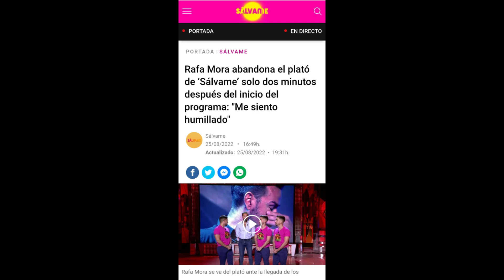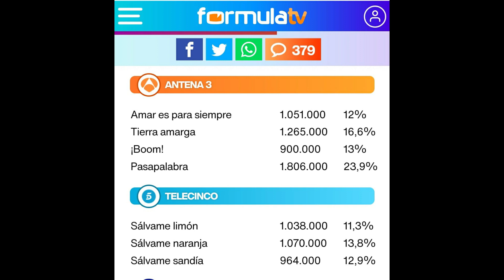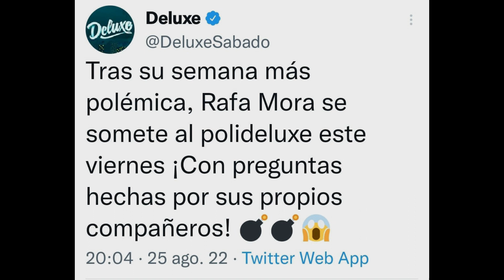¿MODUS OPERANDI? EN CUANTO A SÁLVAME, CON RAFA MORA Y COMPAÑÍA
¿Sería posible que todo lo que ha ocurrido esta semana en "Sálvame" respondiera a un modus opernadi cuando las cosas se ponen serias?

Fotos miniatura: Web de Telecinco
Fotos interior: Web de Telecinco, Audiencias de Fórmula TV, Twitter